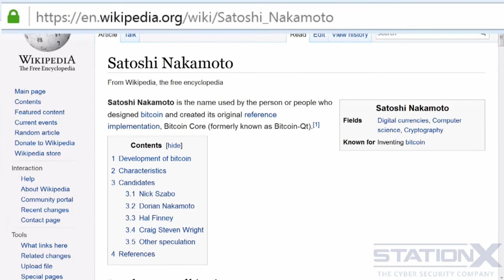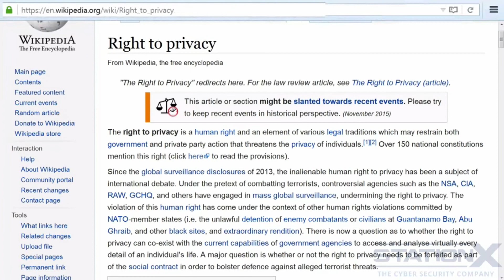Ландшафт угроз и уязвимостей.08 Приватность и анонимность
Полный курс по кибербезопасности
Часть 1 из 8 Секреты Хакеров! Изучайте по порядку.
Материал очень крутой.Будет полезно для тех,кто хочет узнать про кибербезопасность.
Полный курс по кибербезопасности» состоит из 8 частей
Автор проводит вступительную часть к своему курсу, а также рассказывает о токенах-ловушках,
позволяющих обнаружить несанкционированный доступ к своему ПК, как их создать, настроить и протестировать их работу.
Часть 1 состоит из 3х разделов
01 Введение
02 Знай себя  - Ландшафт угроз и уязвимостей
03 Знай своего противника  - Текущий ландшафт угроз и уязвимостей